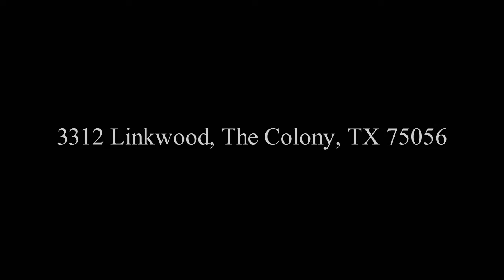3312 Linkwood, The Colony, TX 75056 - Debi Leavitt